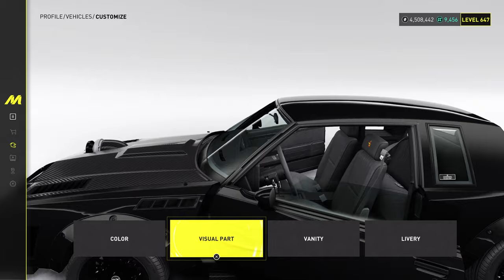BUICK GNX 1978 CUSTOMIZATION AND GAMEPLAY | THE CREW MOTORFEST